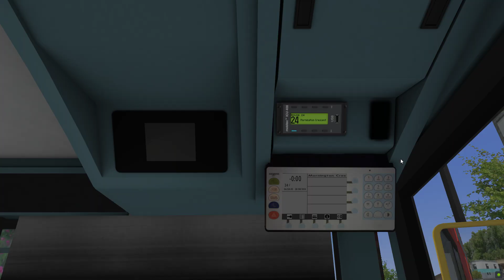19137 (LX55 EAP) doing the school run on the 24 to Mornington Crescent. The screenshot was big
This is a E400 Drive not an MMC